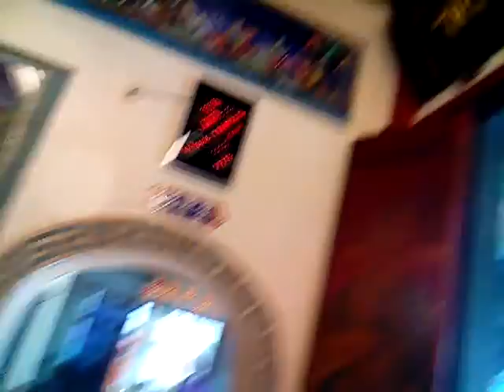VID 20171128柳營國中舞獅鼓陣人員參加活動 092004柳營代天院王船醮典開光點眼儀式之日活動影像紀錄